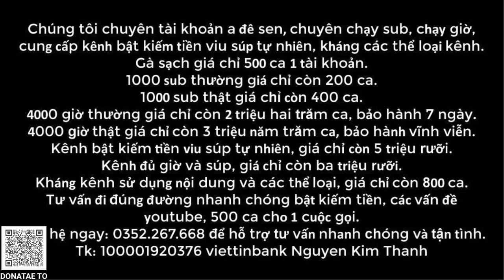🔴Chuyển nhượng 22/6: Ngọc quý Barca trở thành miếng mồi ngon, Bayern ra giá cuối cho máy quét